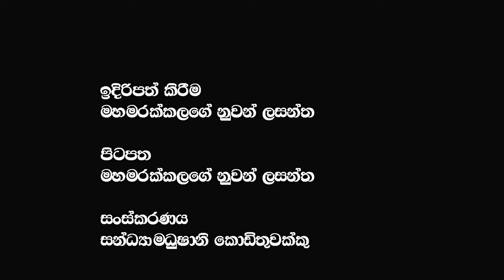අපි එකතු උනොත් කල නොහැක්කක් නොමැත | ETF EPF |අර්ථසාධක අරමුදල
අපි එකතු උනොත් කල නොහැක්කක් නොමැත | ETF EPF |අර්ථසාධක අරමුදල |  @𝗔𝗽𝗽𝗹𝗲 𝗞𝗮𝗱𝗲 නුවනා

🔴My Videos :- උදය ගම්මන්පිල ඔබ බැනුම් ඇහුවට ඔබ එලියට ආවට මේ තුප්පහි ආන්ඩුව ගෙනාපු පවෙන් ඔබට ගැලවෙන්න බෑ